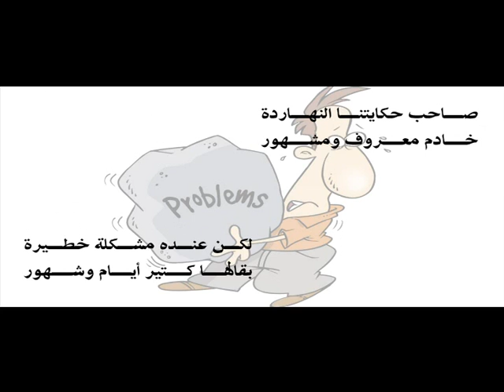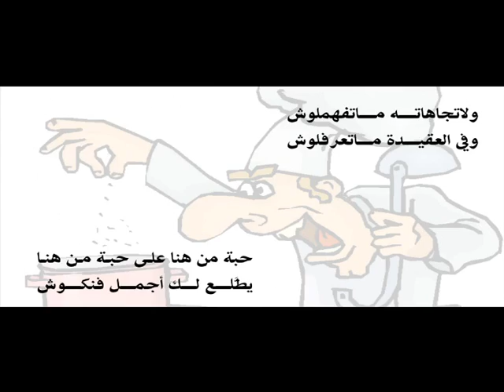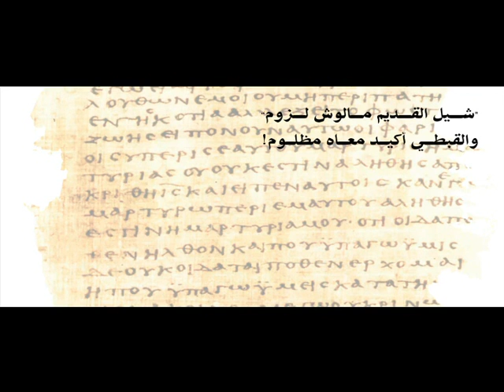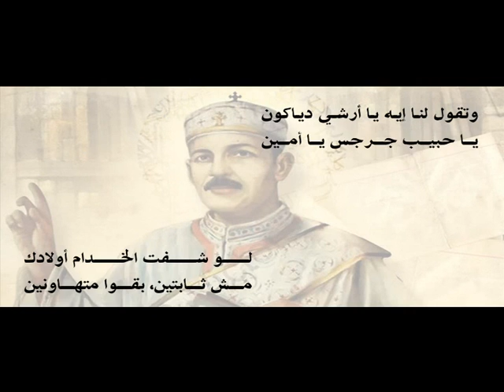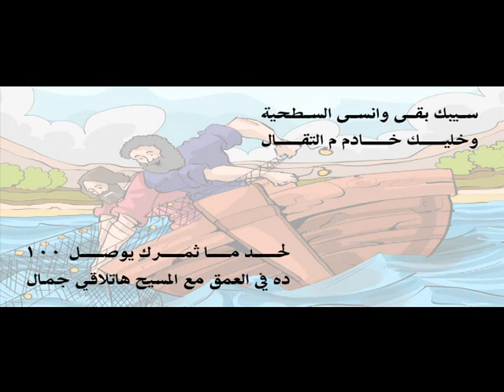داخل نطاق الخدمة (3) - جواها.. لكن براها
داخل نطاق الخدمة هي مجموعة من الزجل يناقش بعض مشاكل الخدمة والخدام - في هذه المرة نناقش مشكلة الخادم غير الكنسي الذي يبعد قليلا عن روح الكنيسة والتقليد المسيحي الأرثوذكسي القويم.
جون انطون